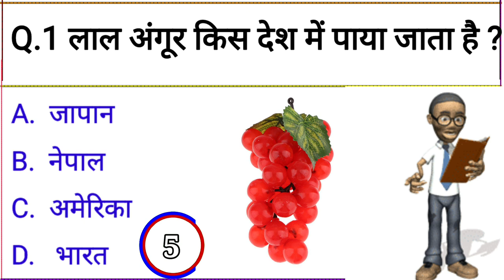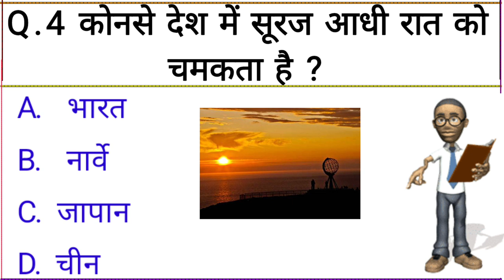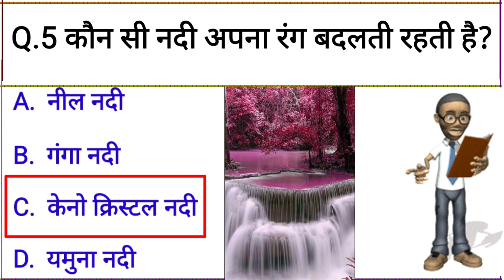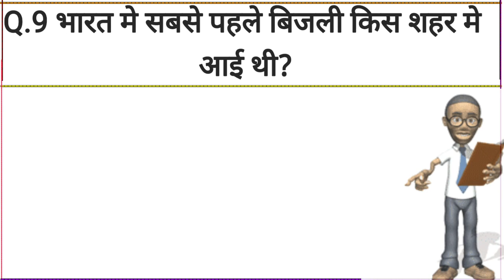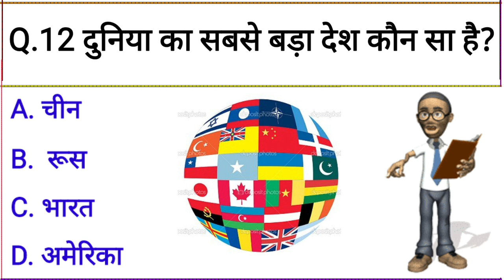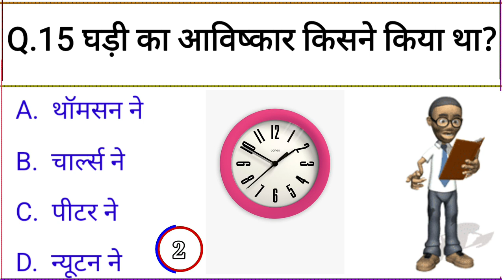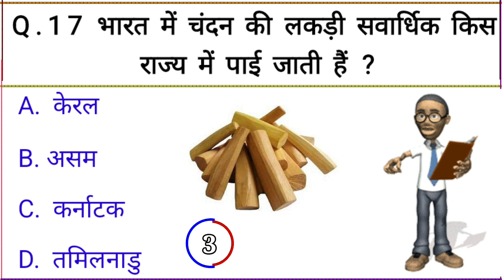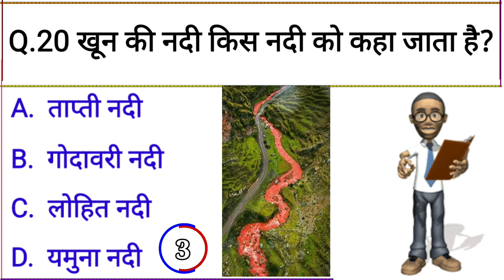Gk Questions And Answers || Gk Ke Sawal || Gk Quiz in Hindi || br gk study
GK Question || GK In Hindi || GK Question and Answer || GK Quiz || exam247||

Your Queries 👇👇
1. GK
2. General Knowledge
3. Important GK Questions and answer for 4. Competitive Exams
5. Quiz Test
7. Important gk
8. Quiz test
9. competitive quiz
10. competitive general knowledge
11. GK in Hindi
12. general knowledge quiz
13. quiz questions
14. general knowledge questions
15. gk quiz
16. general knowledge questions with answers
17. gk question in hindi
18. GK Question Answer
19. India GK
20. hindi gk
21. samanya gyan
22. gk questions
23. india gk in hindi
24. 2022 gk questions and answers
25. lucent gk
26. lucent gk
27. lucent gk in hindi video
28. lucent GK in hindi
29. lucent geography in hindi
30. lucent geography
31. geography gk question
32. geography gk in hindi
33. lucent 1000 question
34. lucent 1000 prashn
35. lucent gk ka nichod
36. lucent gk important question
37. lucent gk important question in hindi
38. lucent gk important topics
39. lucent ka nichod science
40. lucent for ssc cgl
41. lucent for ssc
42. lucent for railway
43. geography gk
44. lucent mcq
45. lucent mcq in hindi
46. lucent book gk
47. gk
48. gk questions and answers
49. gk question
50. general knowledge
51. br gk study
52. gk questions
53. g k
54. general knowledge question
55. g k questions and answers
56. gk ke question
57. question
58. general knowledge questions and answers
59. samanya gyan
60. g.k questions in hindi
61. gk question answer
62.
63. gk ke sawal
64. knowledge
65. question answer
66. general knowledge questions
67. gk knowledge
68. जनरल नॉलेज
69. जीके
70. gk quiz
71. g.k
72. gk ka question
73. ips question and answer
74. gk
75. gk question
76. gk afroz
77. gk questions
78. gktoday
79.gk tricks
80. gk study adda
81. gk video
82. gk live
83. gk by kumar Gaurav sir
84. gk by khan sir
85. gk today current affairs
86. question
87. सामान्य ज्ञान
88. general knowledge ke question
89. gk knowledge
90. gk dijiye
91. general class
92. general knowledge ki video in hindi
93. general knowledge gk
94. general knowledge questions and answers
95. General knowledge video
96. General knowledge 2023
97. general knowledge for kids
98. general knowledge quiz
99. general knowledge ke question
101. GK
102. gk question
103. gk questions and answers
104. general knowledge
105. g k
106. g k questions and answers
107. general knowledge questions and answers
108. gk question answer
109. g.k
110. question answer
111. question
112. जीके
113. gk
114. g.k questions in hindi
115. general knowledge questions
116. knowledge
117. general knowledge question
118. g. k
119. quiz
120. g k question
121. exam247
122. exam247
123. EXAM247
124. gk gs
125. gk ke sawal
126. gk ka question
127. जीके क्वेश्चन
128. gk 2020
129. gk 2021
130. gk 2022
131. gk 2023
132. एग्जाम247
133. g.k. question with answer
134. answer
135. lucent gk
136. GK 2021
137. GK 2022
138. GK 2023
139. g,k
140. जीके के सवाल
141. gk general knowledge
142. जनरल नॉलेज
143. gk knowledge
144. gk questions and answers 2022
145. gk questions and answers 2023
146. gk questions and answers in hindi
147. GK Police
148. GK IAS
149. GK IPS
150. g. k. question in hindi
151. janral nolej in hindi
155. tense
156. current affairs
157. g.k questions
158. gk today current affairs
159. जी के
160. GK
162. Gk
163. gK
164. G K
165. Gk quiz
166. GK exam247

167.
168.
169.
170.

171. GK ki Video
172. Good sawal
173. सवाल आपके जवाब हमारे
174. GK ka सवाल
175. जीके.
176. GK.
179. GK Hindi Question
180. सवाल
181. question and answers
182. new gk question
183. new gk questions
184. hindi question
185. gk question gk question
186. answer
187. gk dijiye
188. general knowledge question answer
189. जीके जीके
190. g k 2022
191. g k 2023
192. gk gk gk
193. GK GK GK
194. जीके का क्वेश्चन
195. samanya gyan
196. GK number 1
197. GK Question
198. gk question
199. gK question
200. Gk GK gK जीके gk